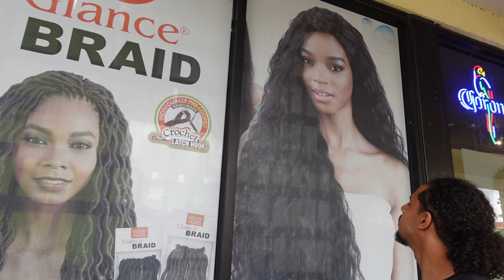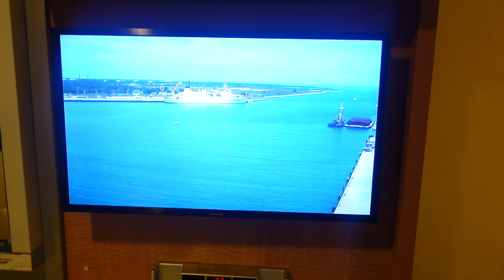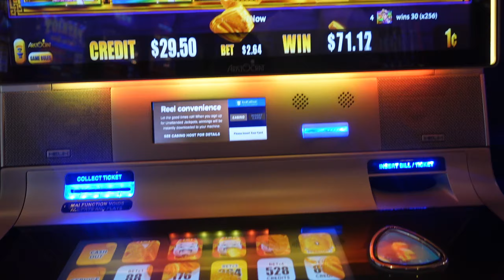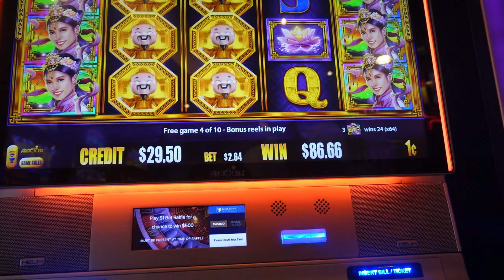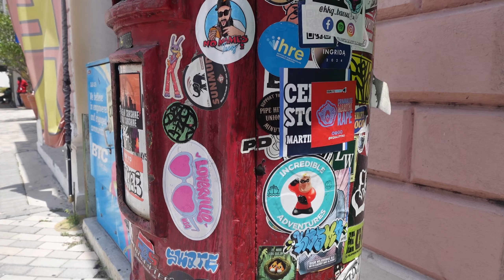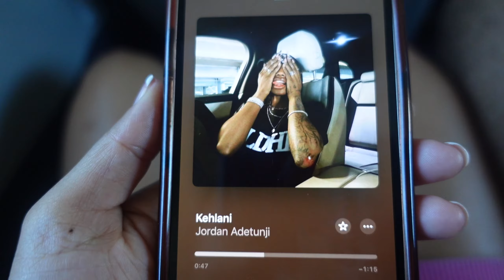I WENT TO THE BAHAMAS